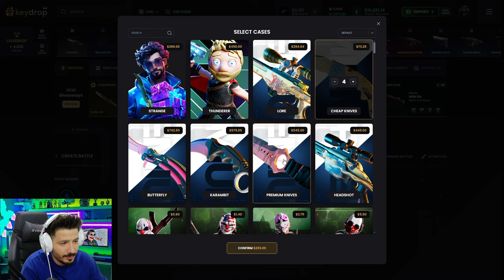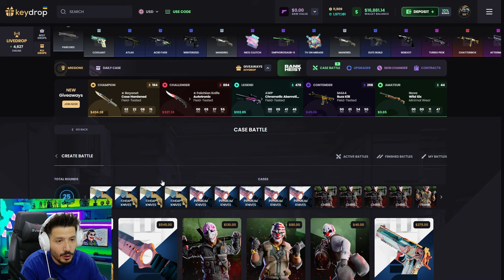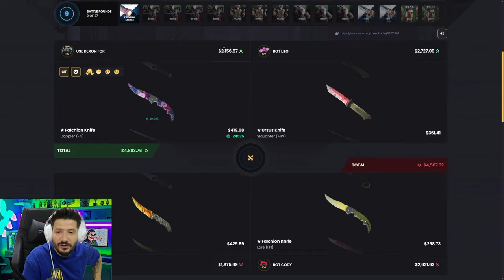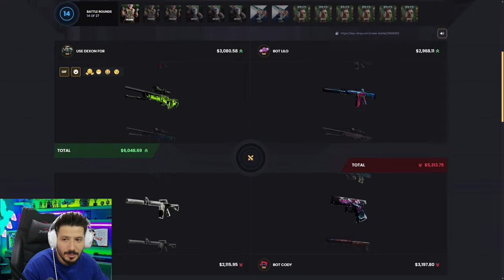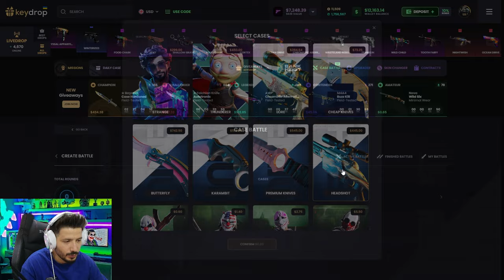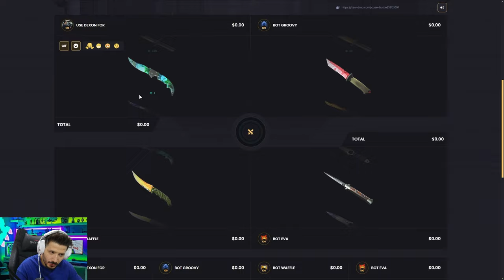BEDAVA KASA AÇTIK EFSANE SKİN ALDIK Keydrop Promo Code 2024 giveaways